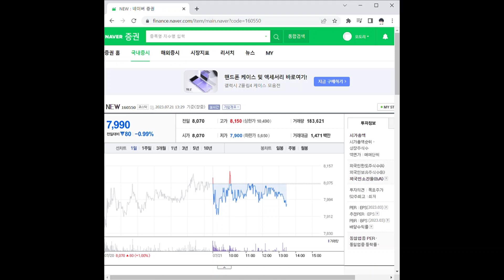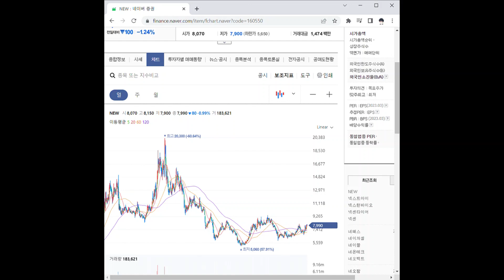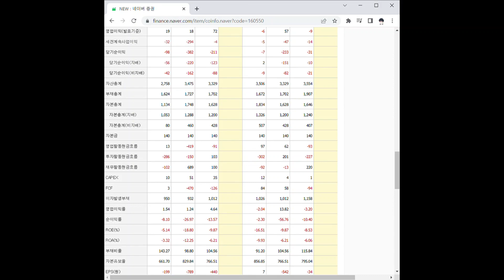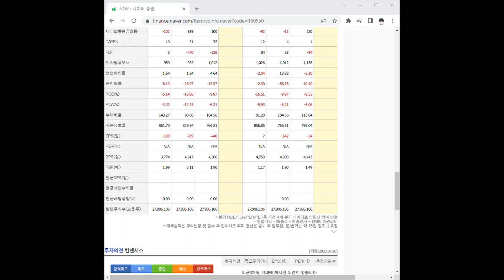160550NEW 주가 전망 및 차트 분석